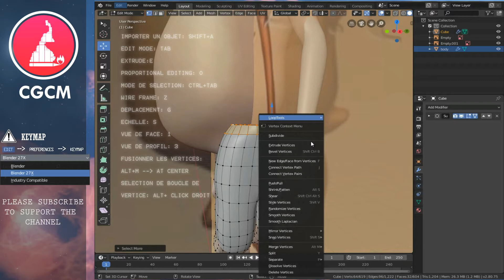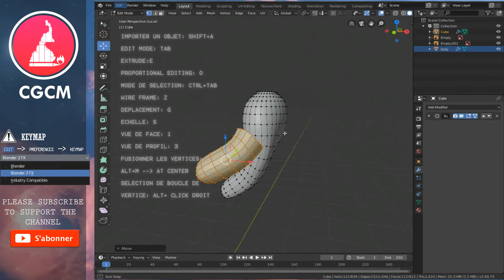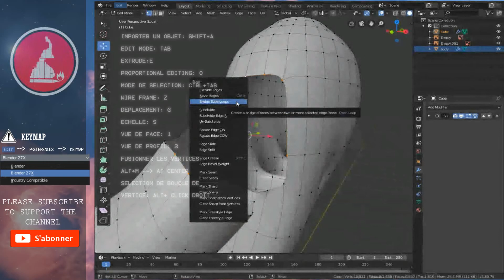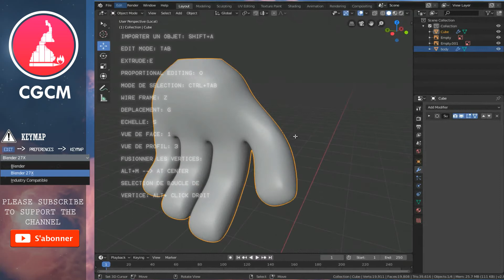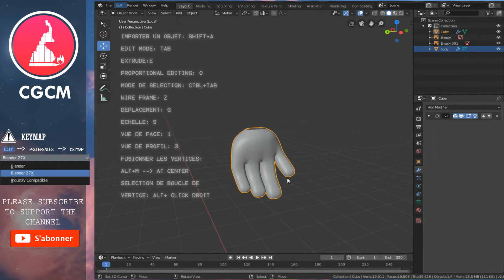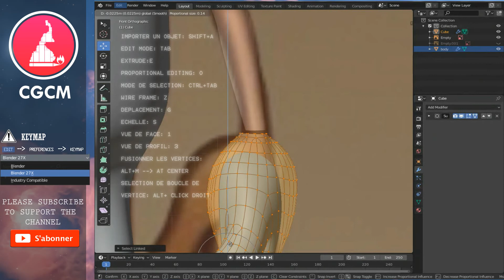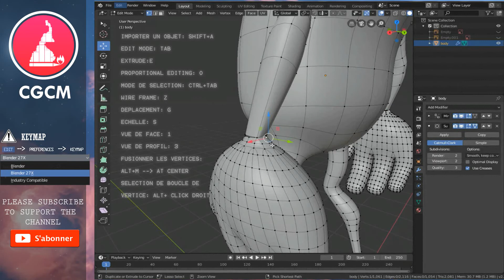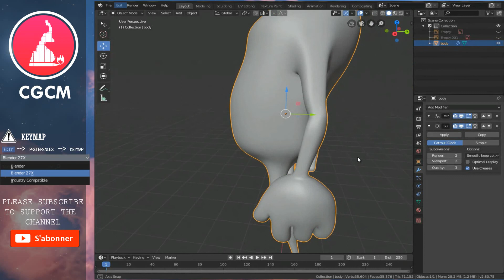BLENDER FUNNY CHARACTER MODELING - MODÉLISER UN PERSONNAGE CARTOON |FACILE | DÉBUTANT | FR| PART 03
Hey Salut ça va bien j'espère :) .
Dans cette nouvelle vidéo nous allons terminer avec la modelisation des mains de notre perso n’hésites pas de poster tes questions en commentaire en cas de pépin , j'y répondrais .